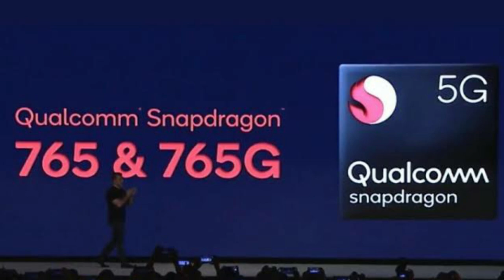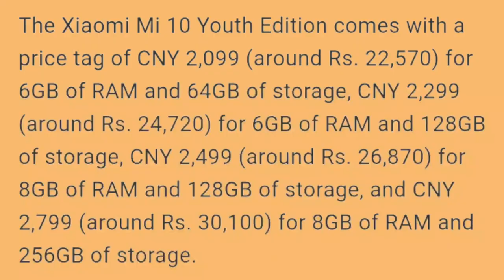Poco F2 5G (Mi 10 Youth) Full details and specifications in Tamil 50x Zoom | POCO F2 Gaming king 🔥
Poco F2 5G (Mi 10 Youth) Full details and specifications in Tamil 50x zoom SD765

⚡Xiaomi recently launched Mi 10 and Mi 10 Pro phones in its home country and now, the company has launched Mi 10 Youth Edition. The key highlights of the handset are 6.57-inch AMOLED panel, Snapdragon 765G SoC, 5G support, and more. The latest Mi 10 phone also offers a quad rear camera setup, which supports 50x digital zoom. The Xiaomi Mi 10 Youth Edition price starts from RMB 2,099, which is around Rs 22,600. Read on to find out more about Mi 10 Youth Edition’s sale, full specifications, price, and availability.

🔥XIAOMI MI 10 YOUTH EDITION: PRICE, SALE DETAILS🔥

⚡The 6GB RAM + 64GB storage is priced at RMB 2,099 (approximately Rs 22,600), whereas the 6GB RAM + 128GB  storage model will cost RMB 2,299 (roughly Rs 24,750). There is also an 8GB RAM + 128GB storage variant, which is priced at RMB 2,499 (approximately Rs 26,900). Xiaomi will also be selling the 8GB RAM + 256GB storage configuration, which will be available for RMB 2,799 (approx Rs 30,130). Interested buyers can purchase the Xiaomi Mi 10 Youth Edition on April 30 in China.

🔥XIAOMI MI 10 YOUTH EDITION (POCO F2): FULL SPECIFICATIONS🔥

⚡Xiaomi Mi 10 Youth Edition comes with a 16-megapixel front camera, which is for the selfies. At the back,

there is a 48-megapixel main camera.

 It is assisted by an 8-megapixel ultra-wide-angle, an 8-megapixel periscope telephoto lens

It offers support for 5x optical zoom and 50x digital zoom,
 and a 2-megapixel macro lens.

Xiaomi will be selling the device in four different colors, including Pink Peach, Orange Storm, Green Tea and BlueBerry.

⚡The Mi 10 Youth Edition also packs a 6.57-inch AMOLED display with Full HD+ resolution.
 It is powered by Qualcomm Snapdragon 765G mobile platform, which features an integrated 5G modem.

The latest Xiaomi smartphone comes with large sound cavity speakers, a 3.5mm headphone jack, and supports Bluetooth as well as NFC.

⚡There is also an in-display fingerprint sensor for unlocking the device.

The Mi 10 Youth Edition doesn’t sport a trending punch-hole display design. Instead, it features a waterdrop-style notch design.
 The new edition of Mi 10 offers a 4,160mAh battery.

poco f2 tamil
poco f2 full details in tamil
mi 10 youth edition in tamil
mi 10 youth first look tamil
poco f2 first look tamil
poco f2 india launch

NOKIA 4.2